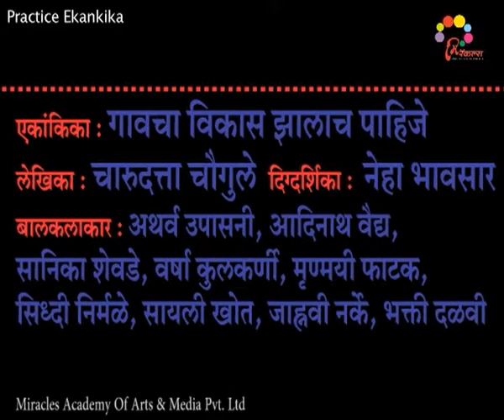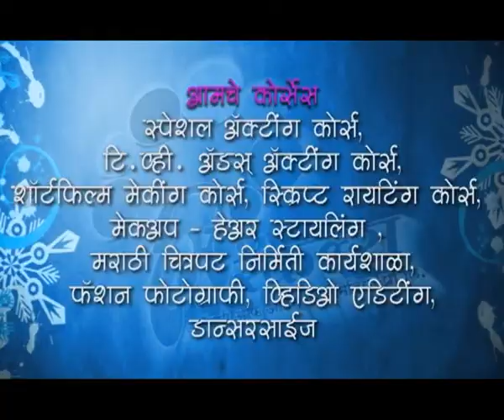Gavacha Vikas Jhalach Pahije By Miracles Academy, Pune Sch - 4